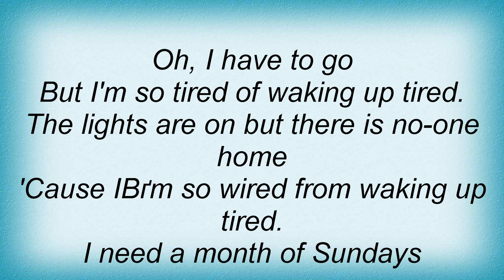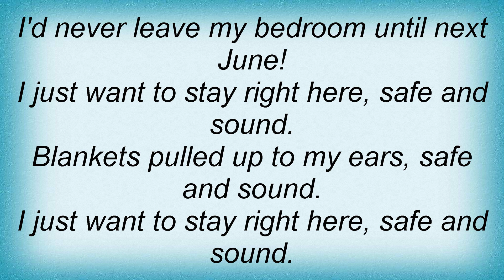Hoodoo Gurus - Waking Up Tired Lyrics